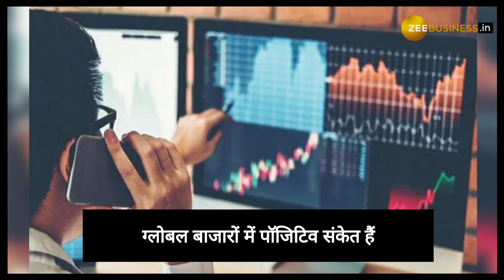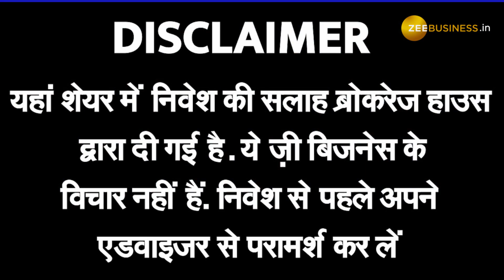इन तीन दमदार शेयरों में जताया ब्रोकरेज ने भरोसा, जानें क्या है टारगेट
अर्निंग्‍स अपडेट और कॉरपोरेट डेवलपमेंट के दम पर कई शेयर आकर्षक नजर आ रहे हैं. ब्रोकरेज हाउसेस ने कुछ क्‍वालिटी शेयरों में निवेश की सलाह दी है. हमने यहां तीन शेयर लिये हैं. इन स्‍टॉक्‍स में आगे मौजूदा भाव से 23 फीसदी तक का तगड़ा रिटर्न देखने को मिल